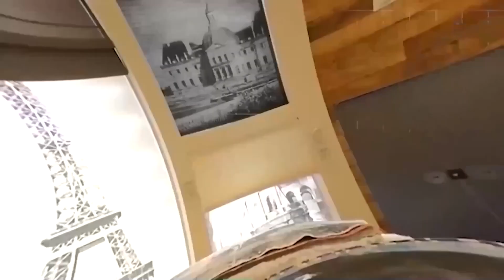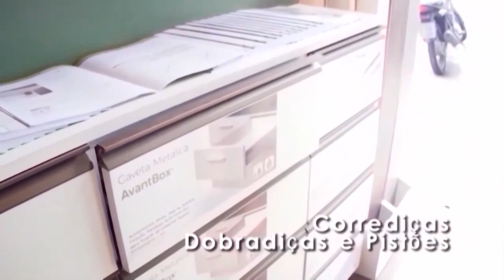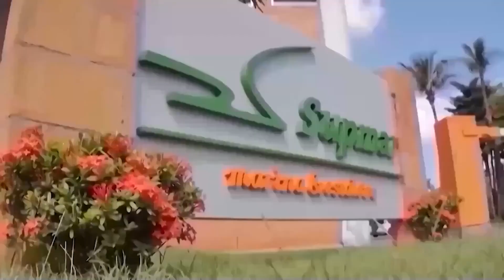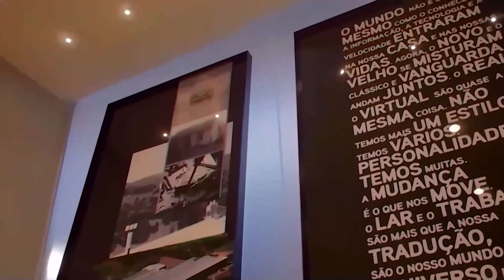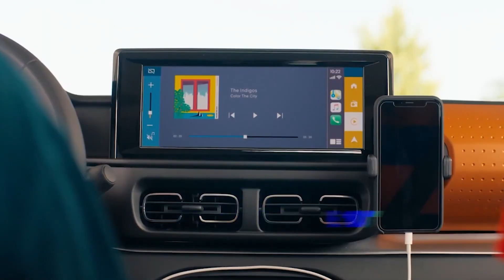11.03.2023 Ra Gomes Pacheco